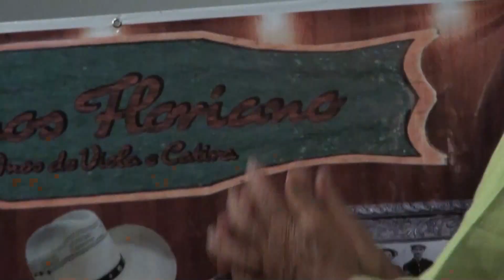Cinquentão - Zé Mulato e Cassiano / Catira - Irmãos Floriano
DVD 43 Anos dos Irmãos Floriano os Reis Da Catira

Participação especial dos nossos grandes amigos Zé Mulato e Cassiano